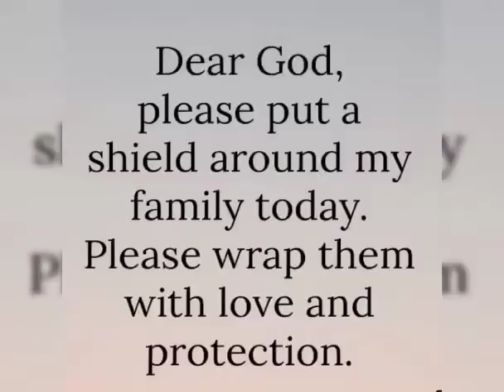March 20, 2022 Na stranded kami Water Boat Cycling. part 1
Na stranded kami sa Lake Water Boat cycling, Ang Hirap nakabalik sa lakas ng hangin.